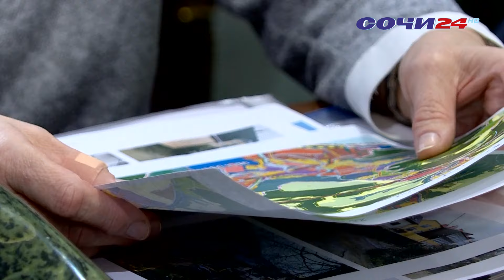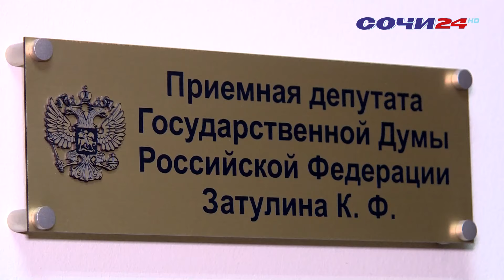В Сочи прошел очередной прием граждан депутатом Государственной Думы Константином Затулиным.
Прошлая встреча состоялась в январе. Каждому вопросу депутат уделил должное внимание и постарался найти решение проблемы. О том, какие вопросы поднимались на приеме в этот раз, узнала съемочная группа Сочи 24